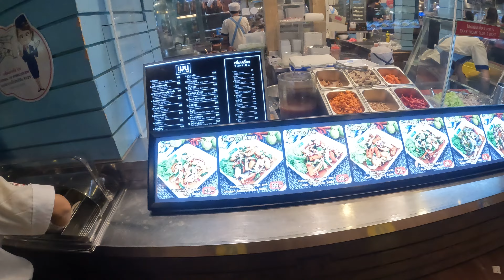[4K][Walking]Asok Terminal 21 food court